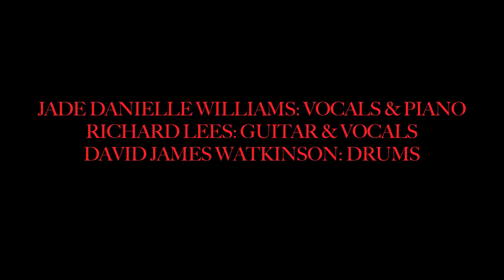Du Bellows Particles 090917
A stripped down (minus Guitarist Seb Willis tonight) Du Bellows perform "Particles" at The Harrison in Kings Cross, 09 September 2017. Vocals and Piano: Jade Danielle Williams, Guitar and Vocals: Richard Leeds, Drums: David Watkinson.